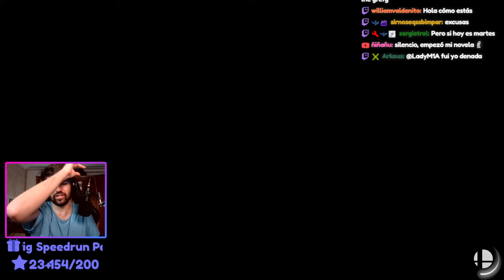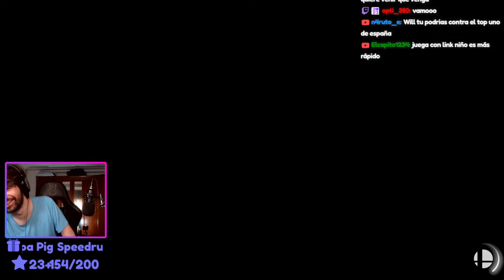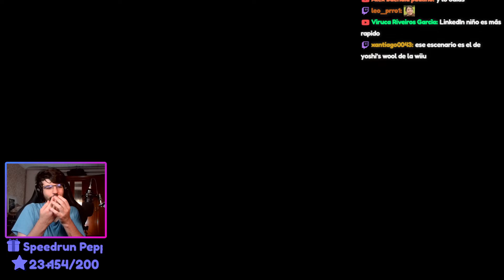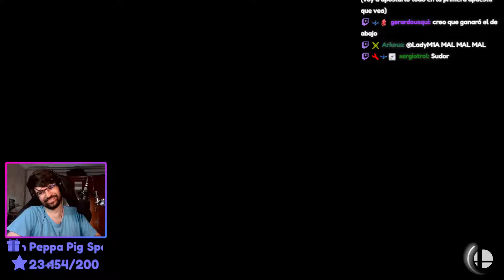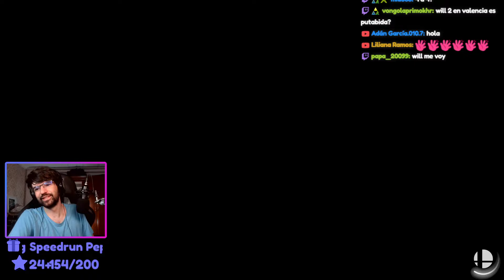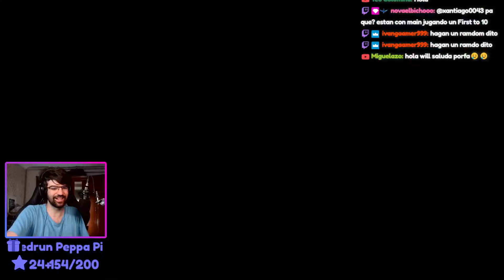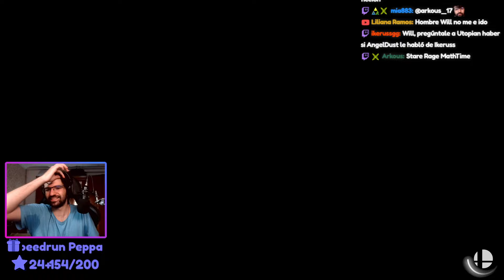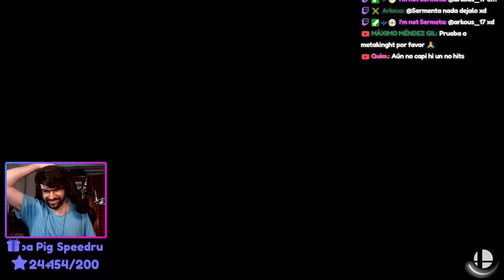El TOP5 DE ESPAÑA me ha retado a jugar al Smash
¡UTOP-IAN me ha RETADO a un FT10 (el primero que llegue a 10 partidas gana)! El Top5 de españita (buen pana, mejor inkling) me ha retado al smash, así que no tengo más remedio que sacar a mi Palutena y darlo todo.
¿Me dará una paliza de campeonato o sabré plantarle cara? Eh, que soy top34 de españa, algo podré hacer :P